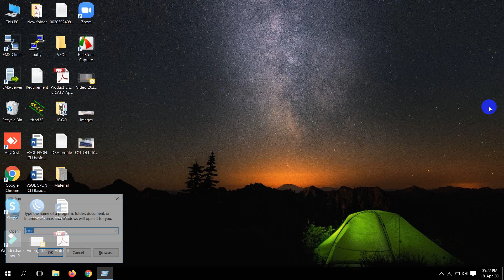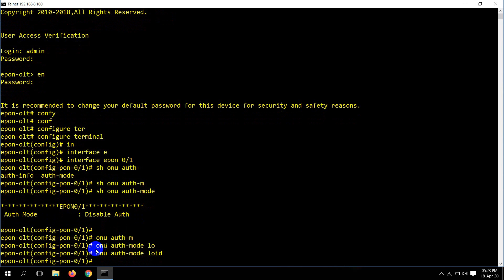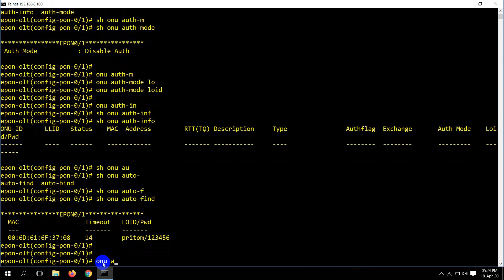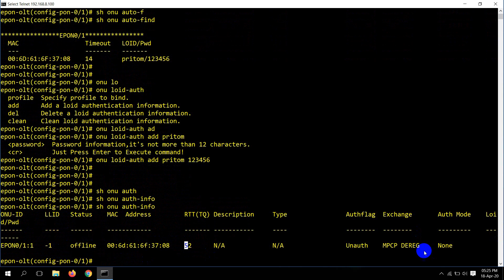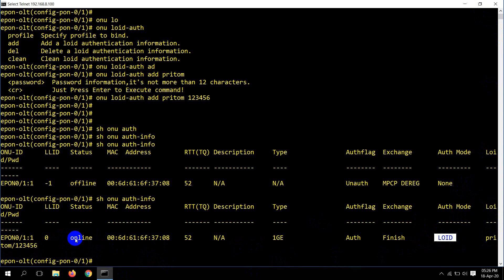How to LOID (Logical Identification) Based ONU Authentication at CLI in VSOL EPON OLT (T-026)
ONU LOID-Based authentication
epon-olt(config-pon-0/1)# show onu auth-mode
epon-olt(config-pon-0/1)# onu-auth mode loid
epon-olt(config-pon-0/1)# show onu auto-find
epon-olt(config-pon-0/1)# onu loid-auth add epon 123456